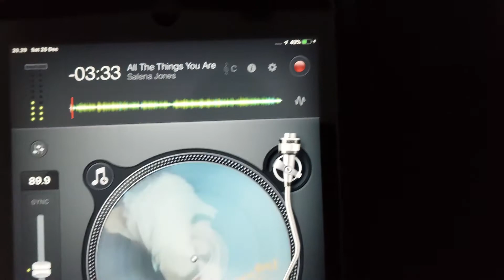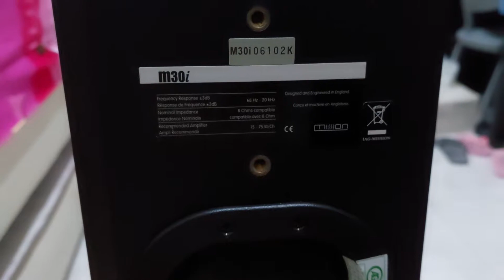Mission m30i w/ Birmingham BR6800 MKII & S.M.S.L M8A (P1)